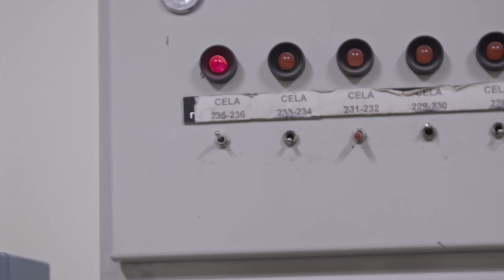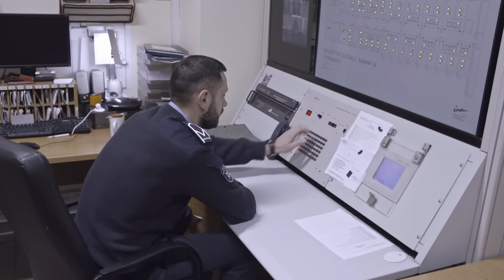Tak wygląda poranek w pracy funkcjonariusza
Opanowanie, stanowczość, umiejętność szybkiego reagowania i logicznego myślenia – to tylko niektóre z cech niezbędnych do pracy w więziennictwie. Pokażemy kulisy pracy funkcjonariuszy Służby Więziennej. Kim są ludzie, którzy zdecydowali się na taki zawód i jak wygląda ich codzienna praca „za kratami”? Śledząc losy bohaterów z różnych zakładów karnych poznamy najciekawsze, nieoczywiste i często niebezpieczne aspekty ich profesji. Zobaczymy, jak wygląda więzienna rzeczywistość z perspektywy funkcjonariuszy - z czym muszą się mierzyć oddziałowi, wychowawcy czy członkowie konwoju oraz jak udaje im się zachować zimną krew w trudnych momentach.